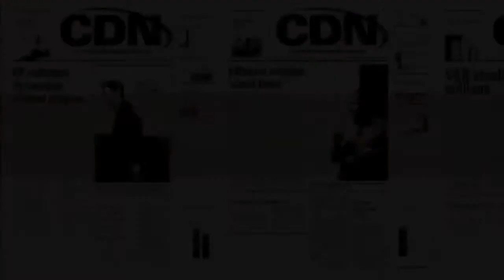Sage's rebrand and channel strategy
Sage North America channel chief Tom Miller sat down with CDN's Jeff Jedras at the company's recent Summit conference on National Harbor, Md. to discuss the company's product rebranding and channel strategy.